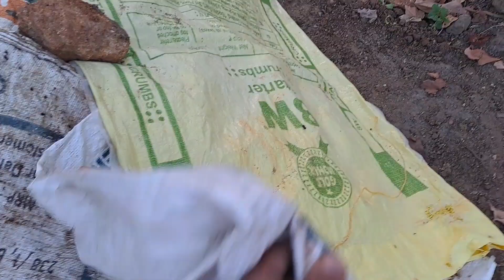എന്നോടൊപ്പം കൃഷിയിലേക്ക് ഇറങ്ങാൻ ആരുണ്ട്|challenging to agricultural farming.